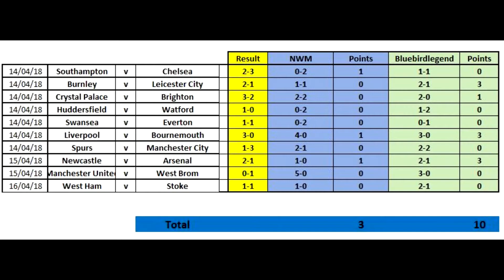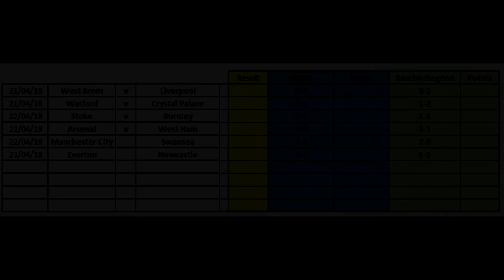EPL Week 35 Premier League Football Score and Result Predictions 2017/18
Welcome to another video where we attempt to predict the scores for week 35 of this seasons Premier League - 2017/18.

As usual make submit your predictions in the comments section to get a chance of a shout-out in the next video. 3 points for a correct score. 1 point for a correct result.

WBA v Liverpool
Watford v Crystal Palace
Stoke v Burnley
Arsenal v West Ham
Man City v Swansea
Everton v Newcastle